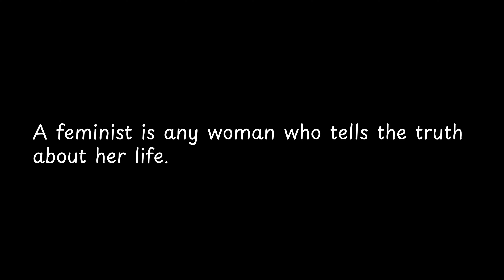A feminist is any woman who